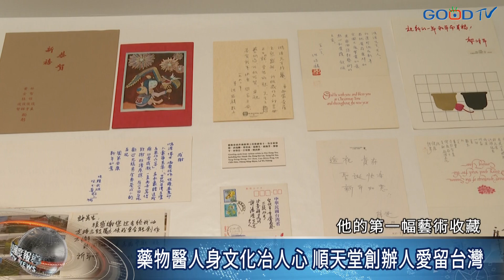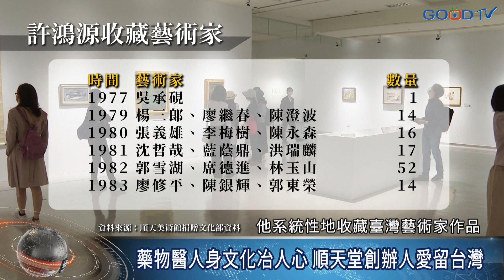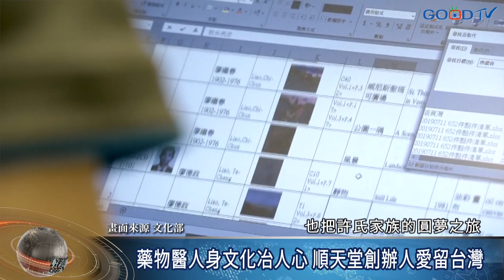藥物醫人身文化冶人心 順天堂創辦人愛留台灣-GOOD TV NEWS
秉持著保存、發揚台灣美術文化的心願，順天堂藥廠創辦人許鴻源博士，在台灣還沒有美術館的年代，就積極收藏台灣本土藝術作品。許鴻源1991年過世前囑咐家人成立「順天美術館」，由雕塑家好友陳飛龍擔任館長。在三十多年後的今天，許氏家族將美術館的652件作品全數捐回台灣，為台灣的藝術史建構完整的珍貴資產。

許鴻源1917年出生彰化，29歲創立順天堂藥廠，率先引進了日本製藥技術，被中醫藥界尊稱為「科學中藥之父」。他本身也是信仰虔誠的基督徒，36歲就擔任台北和平長老教會的長老。

許鴻源自幼喜愛畫圖，卻沒機會學畫。事業有成後，他的第一幅藝術收藏，便是教會好友——國寶級藝術家廖繼春的作品。在廖繼春的鼓勵下，許鴻源開始踏入藝術收藏之路。

不僅是幫助台灣藝術家，許鴻源也希望為台灣留下歷史印記，從1979年開始，他系統性地收藏臺灣藝術家作品，歷經家族兩代，收藏年代橫跨一個世紀，從日治時期前輩藝術家陳澄波、李梅樹，到戰後的洪瑞麟、廖修平，七、八○年代留美創作者薛保瑕、梅丁衍，可說是臺灣藝術圖譜的縮影。

1975年，許鴻源旅居美國洛杉磯，把珍藏畫作帶離了家鄉。晚年，他和雕塑家陳飛龍成為好友。在1991年臨終前，許鴻源將想把整套收藏品帶回台灣的心志傳承給陳飛龍。

許鴻源的夫人許林碖女士依照他生前遺願，1993年在美國爾灣成立「順天美術館」，由陳飛龍擔任館長，收藏串起台灣的文化輪廓的600多件畫作。

在文化部的「前瞻重建台灣藝術史計畫」下，前文化部長鄭麗君在2018年專程前往美國洛杉磯，和許鴻源的長子許照信正式展開洽談，將652件作品全數捐贈回台，成為台灣史上最大一筆藝術捐贈案。

如今這些「留學」海外的國家寶藏終於回到了家鄉，也把許氏家族的圓夢之旅，體現在今年國立台灣美術館的「海外存珍展」。「藥物醫人身，文化冶人心」，許鴻源用一生無私地守護台灣珍貴的文化資產，這樣榮神益人的精神，將在這塊他深愛的土地上，傳承到世世代代。以上是GOOD TV新聞中心的整理報導。